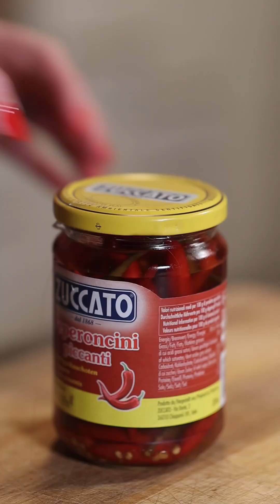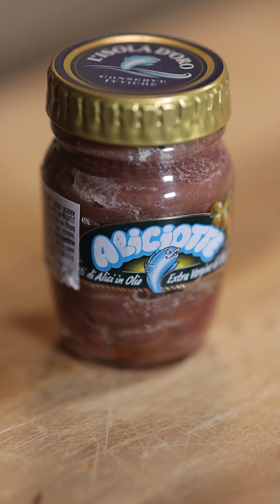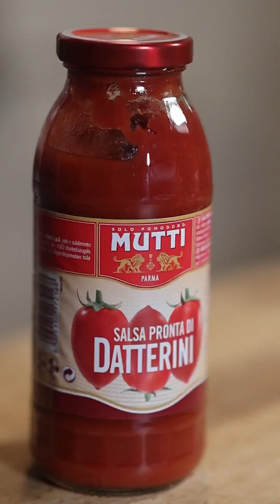Lavendel - Hähnchen, essen wie Gott in Frankreich!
Viel Spaß bei diesem Rezept! Mittlerweile gehört es zu unseren absoluten Favoriten. Dieses Video ist im Hochformat aufgenommen und es macht am meisten Spaß auf dem Smartphone zu gucken. Wir haben festgestellt, dass fast 80 % unserer Zuschauer unsere Beiträge auf dem Smartphone schauen. Ach so… Schön wieder bei euch zu sein. :)

Wir lieben es unsere Rezept mit euch zu teilen, das macht uns eine große Freude.
Auf unserer Webseite findet ihr noch viele weitere Rezepte und dort findet ihr auch immer die genaue Beschreibung

Wir freuen uns auf eine Bewertung von dir 👍 - wenn dir unsere Rezepte gefallen,
dann kannst du uns gerne unterstützen, so dass dieser Kanal weiter wächst.

Kommentiere doch gerne oder stelle uns eine Frage zum Rezept. Es macht uns Freude von dir zu hören und wir antworten dir garantiert.

📢 Du kannst dieses Video auch in sozialen Netzwerken mit deinen Freunden teilen, werde auch Teil einer inspirierenden Gemeinschaft die Essen und Rezepte teilt.

Vielen Dank für deine Zeit!